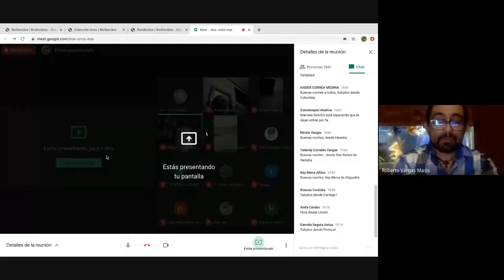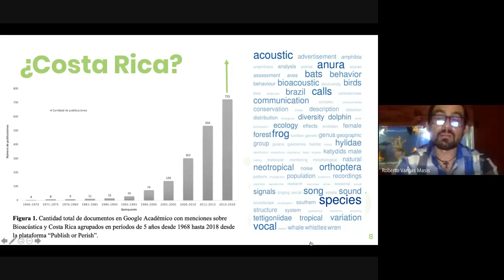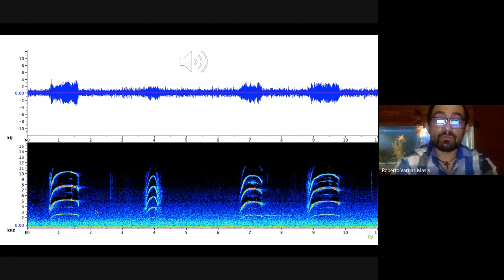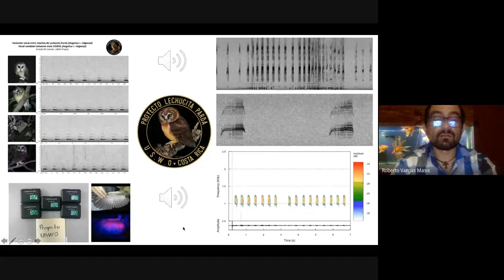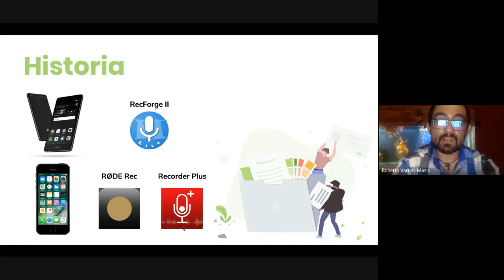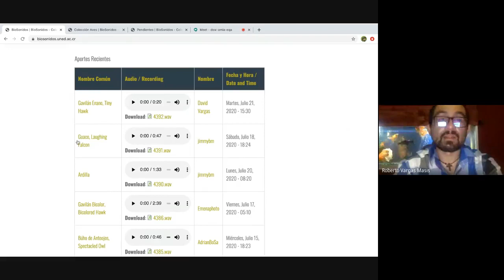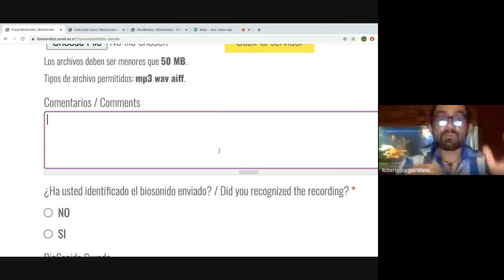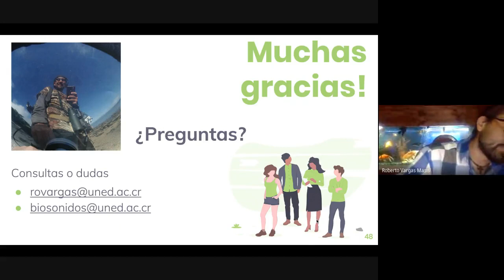Charla "BioSonidos: Oportunidades de colaboración ciudadana"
Charla Educativa "BioSonidos: Oportunidades de colaboración ciudadana". Aprendé cómo documentar sonidos de la naturaleza como herramienta de ciencia ciudadana.

Facilitador: Roberto Vargas Masís, biólogo tropical. Coordinador de la plataforma BioSonidos UNED.